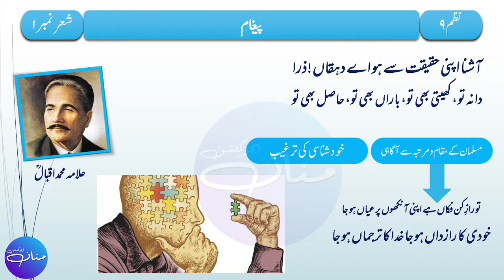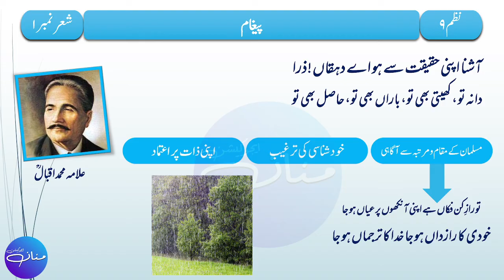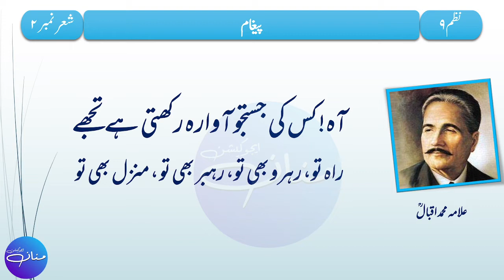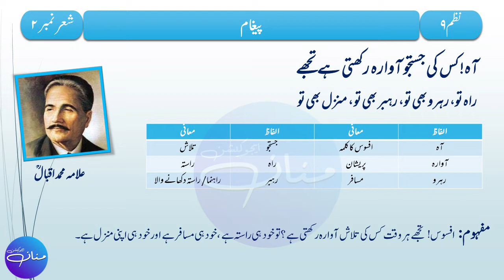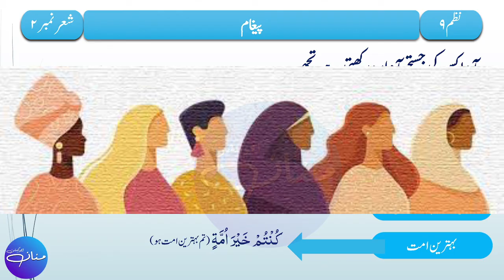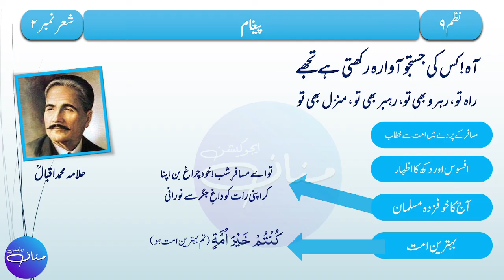FA/ F.Sc/ICS/I.Com Part 1 Urdu - Nazm Pegham Shair No 1 2 Tashreeh | Nazam Pegham Ki Tashreeh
Is video me hum Intermediate Part 1 ki Urdu Ki book se Nazam Number 9 Paighm k Shair No. 1 or 2 Ki Tashreeh Smjhain ge.